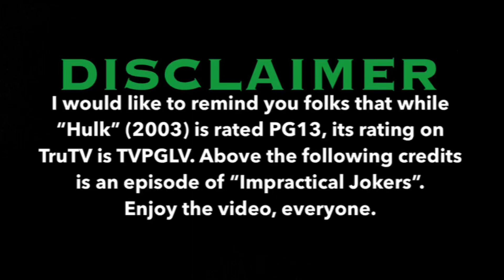Hulk (2003) credits but they’re on TruTV (READ PINNED COMMENT)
The disclaimer at the start has all the info you need to know.
I apologize for the glare of the sun reflecting on the window blinds, but I think I made this capture worth it.
At 0:30, you can see the Valhalla Motion Pictures logo if you look closely.
CAST AND SONGS WERE DOUBLE CHECKED PRIOR TO TAPING AND ASSEMBLY
CREDITS ZOOMED IN TO SHOW DETAIL